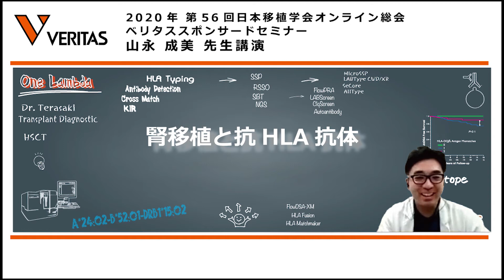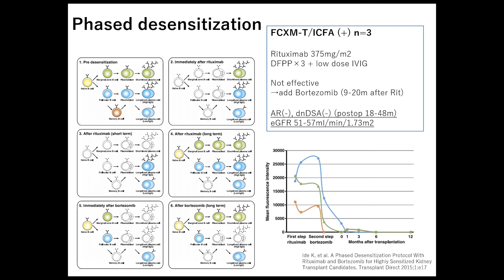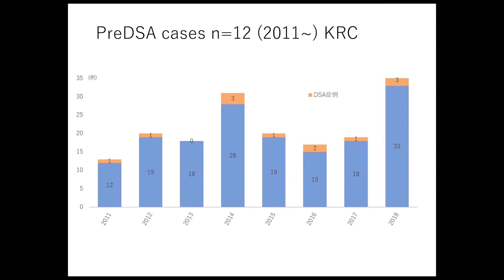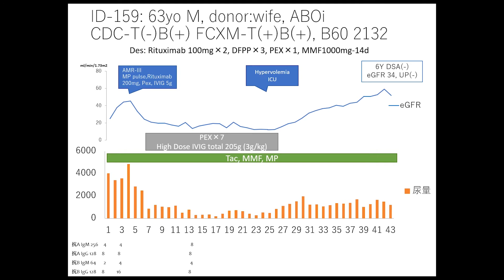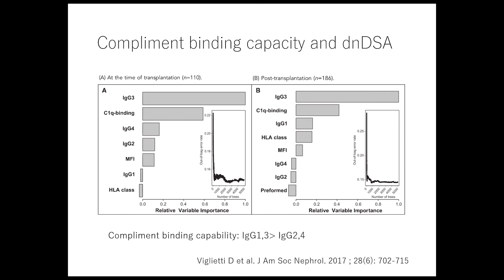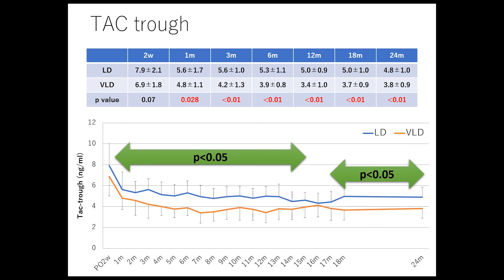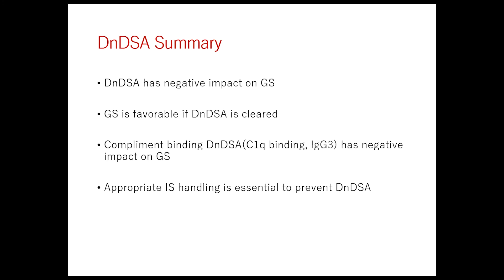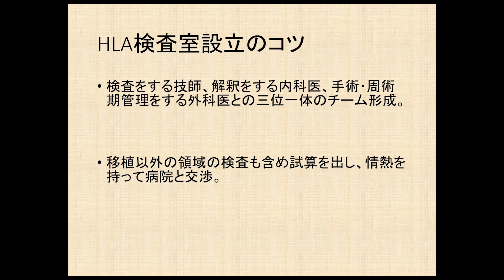「腎移植と抗HLA抗体」（熊本赤十字病院 外科 山永成美先生ご講演） 【2020年第56回日本移植学会オンライン総会ベリタススポンサードセミナ】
2020年 第56回日本移植学会オンライン総会におけるベリタススポンサードシンポジウムの講演動画です。移植における「抗HLA抗体検査」の意義や現状を講演された6つのセッションのうちの一つです。

株式会社　ベリタス
VERI +CLUB会員募集中！　登録無料　会員特典はコチラ↓をクリック！

抗HLA抗体 HLA抗体 移植 臓器移植 拒絶 長期生着 DSA エピトープ 腎移植 肝移植 肺移植 心臓移植 抗体検査 LABScreen ラボスクリーン MFI nMFI 日本移植学会 2020年移植学会 第56回移植学会 ベリタス 講演 シンポジウム 熊本赤十字病院外科 山永成美 移植学会 2020年